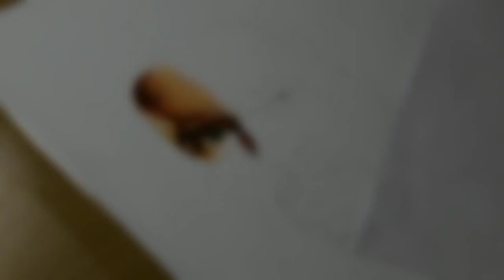How To Draw The Wrinkles Under The Eye -Tutorial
How To Draw The Wrinkles Under The Eye - Real Time video -Tutorial
This video will help every students to make an old skin. Thank you